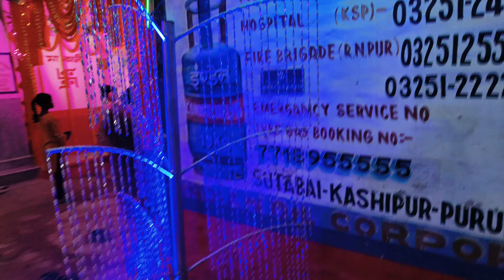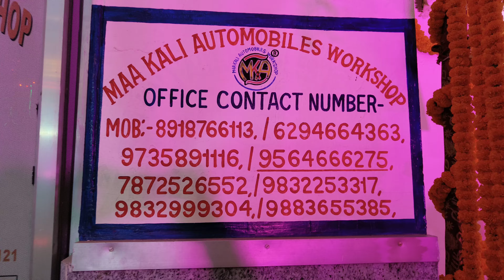Happy Kali Pujo 2023, Sutabai kashipur Purulia West Bengal,Maa Kali Automobiles Workshop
থানা - কাশীপুর
জেলা - পুরুলিয়া
পিন - 723121
পশ্চিমবঙ্গ
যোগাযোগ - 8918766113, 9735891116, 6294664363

थाना - काशीपुर
जिला - पुरुलिया
पिन - 723121
पश्चिम बंगाल
संपर्क - ८९१८७६६१११, ९७३५८९१११६,

Vill+Post-Sutabai
Police Station-Kashipur
Dist-Purulia
West Bengal
pin-723121
Mo -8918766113, 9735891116, 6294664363, 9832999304, 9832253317, 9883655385

khubi dana Roster
power trailer trolley